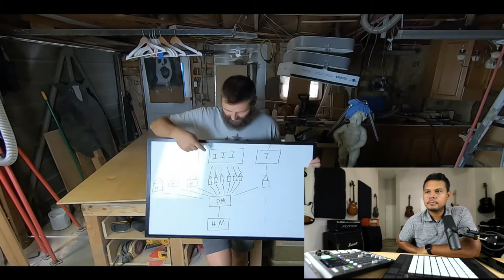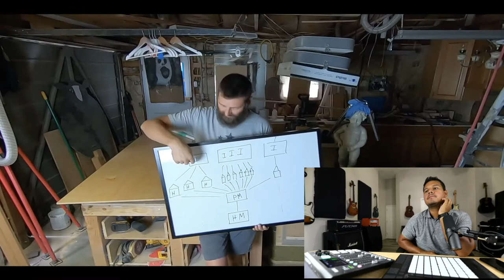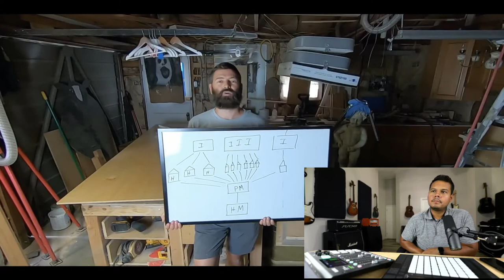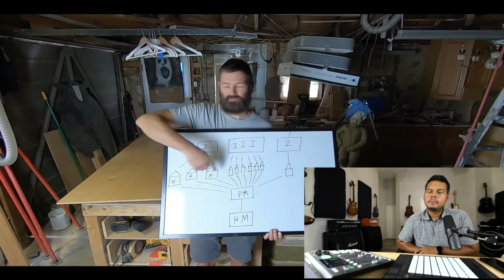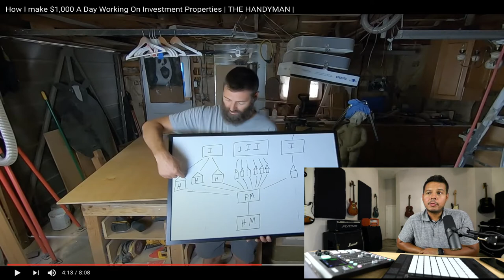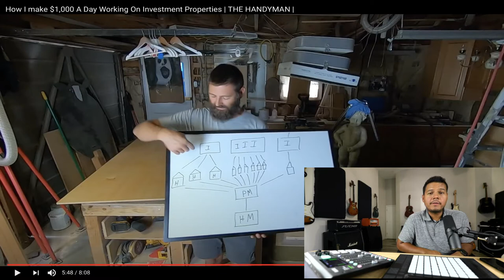$1,000 A Day As A Handyman || Investment Properties Niche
In this episode of Confessions of a Handyman we take a look at another one of The Handyman's videos, this time from his business channel (link below).

As The Handyman breaks down the world of investment properties and property managers I give you my take on his breakdown as well as some tips and suggestions on how to get into this niche and how to grow once you are there.

Video Gear:

Canon EOS RP Body & Lens Kit
Canon EOS RP Body Only
Canon EOS RP Dummy Battery for Streaming
Canon EOS RP Battery 2 Pack w. Rapid Charger
Canon EF/EF-S to R/RP Lens Adaptor with Functional Control Ring: Canon EF/EF-S Lens and EOS R/RP with Functional Control Ring
DSLR Fully Adjustable Desk Clap
Neewer LED Lights w. Stands
Samsung EVO Select 128GB microSDXC UHD Memory Card
HDMI to USB Video Capture Card

Audio Gear:

Rode Rodecaster Pro Podcast Bundle
Sennheizer HD280 Pro Headphones
Shure SM57B Microphone
Neewer Microphone Boom Arm
Microphone Clean Signal Booster
Rode Procaster Broadcast Microphone
Rode Podmic
Mogami Microphone XLR Cable